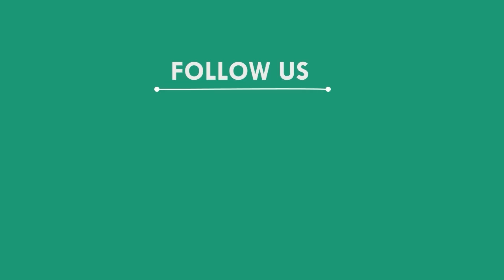ଆବାସ ଯୋଜନାରେ ଅନିୟମିତତାକୁ କେନ୍ଦ୍ରକରି କଂଗ୍ରେସ ପକ୍ଷରୁ ପ୍ରତିବାଦ, ପୁରୀ || PURI NEWS